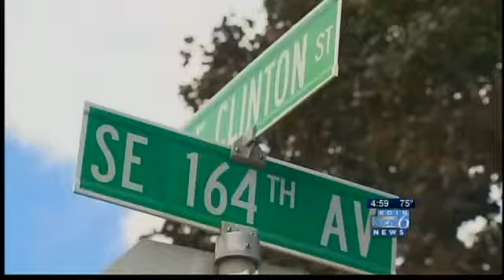Mother, neighbors prevent child abduction in SE Portland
A mother and neighbors prevented an alleged child abduction in the Centennial Neighborhood on Sunday.